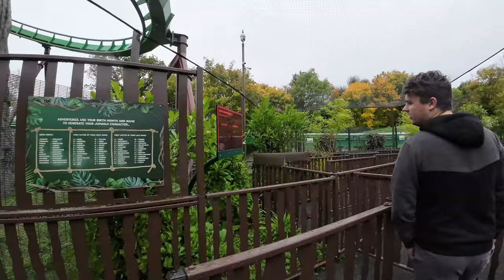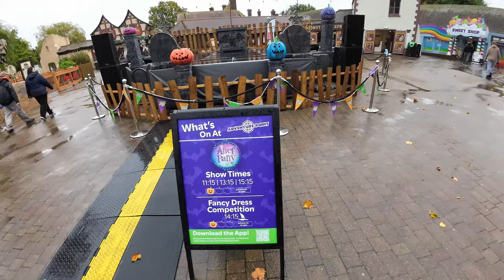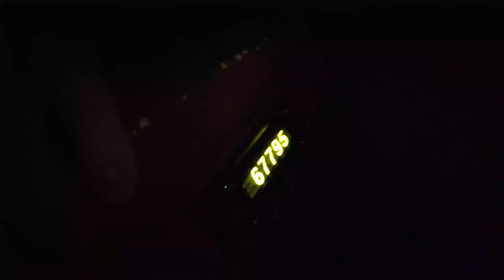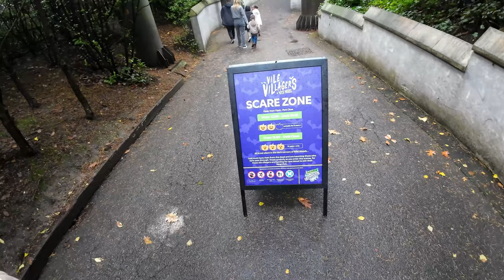Chessington Halloween BEST day of the YEAR!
Howl'o'Ween is back at Chessington this Halloween, and it turned out to be one of the best days of the year!

Join us at Chessington World of Adventures for the annual Halloween event as we check out the shows and attractions, as well as enjoying our day out at the park. The park is on reduced opening this year, making it difficult for night rides which is a real shame, however what turned out to be a quieter day than expected then turned to be one of the best days of the year.

We experience and take you through the Pumpkin Patch, After Show party, Vile Villagers and of course the Final Flame Banyan show in WIld Asia, all of excellent quality.

We also had TWO EVACS! Which for us is epic!

Hallowen at Chessington is on until the 3rd November.